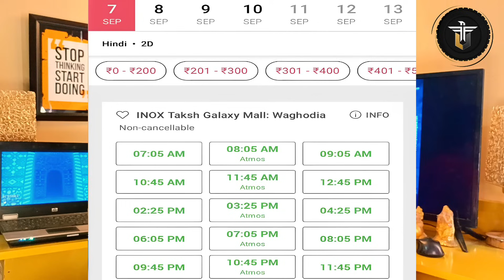JAWAN India Advance Booking Started | Shahrukh khan SRK Jawan Update || Jawan Latest | Jawan trailer